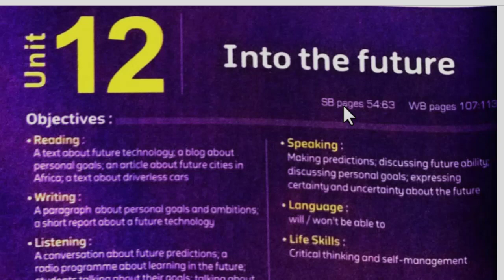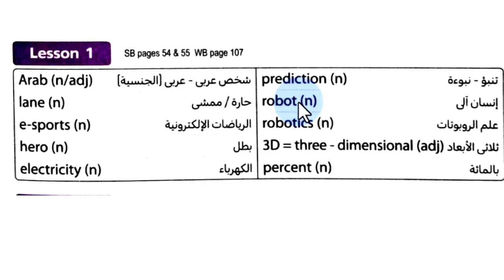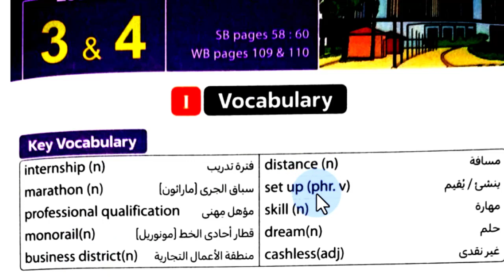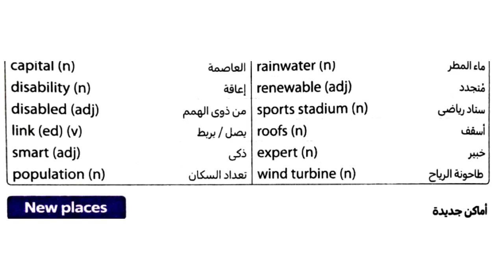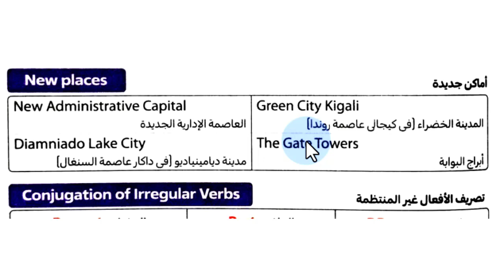ثالثة إعدادي الوحدة 12 من كتاب المعاصر الترم الثاني إنجليزي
ثالثة إعدادي الوحدة 12 من كتاب المعاصر الترم الثاني إنجليزي 2024